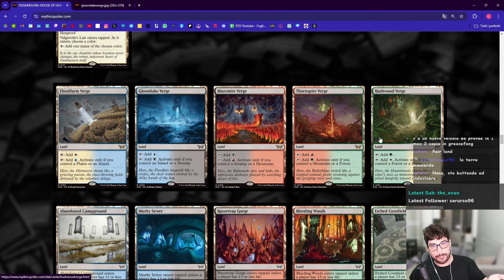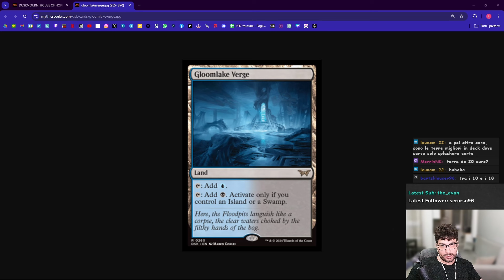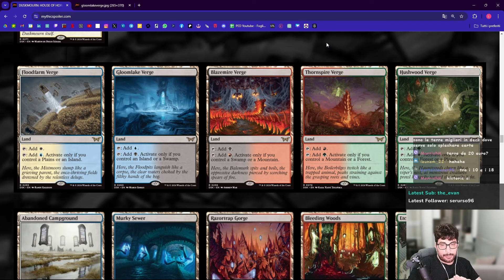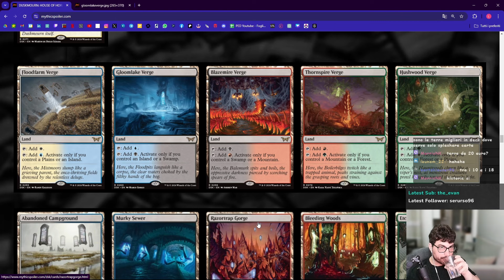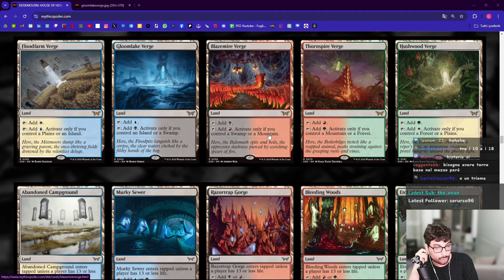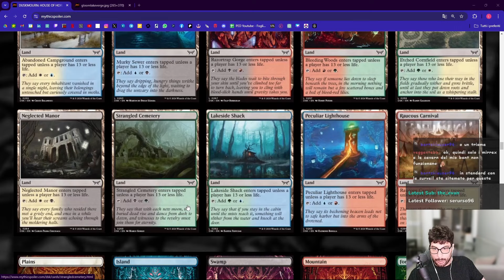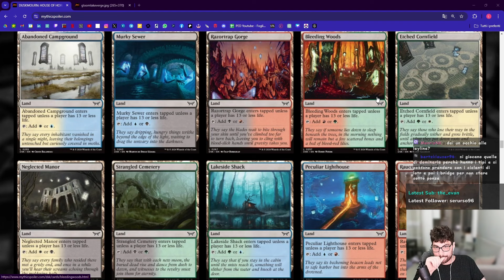SCOPRIAMO LE NUOVE TERRE DI DUSKMOURN (SECONDO ME MOLTO FORTI) [MTG ARENA ITA]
Commentiamo le nuove terre di Duskmourn e diamo il via alla spoiler review dell'espansione che si terrà sia su TWITCH che su YOUTUBE!